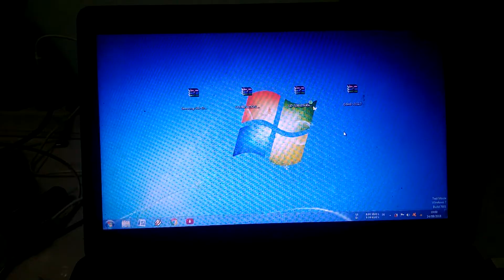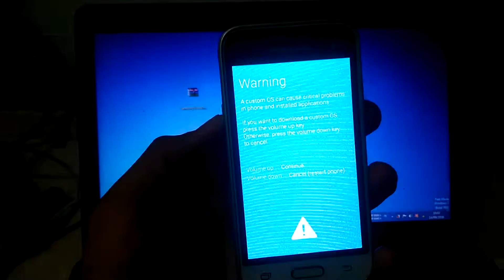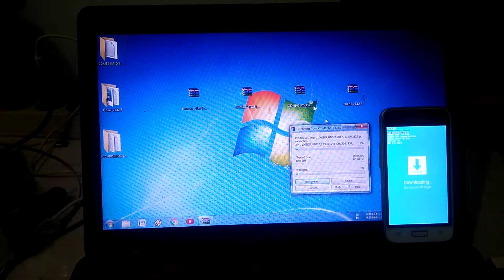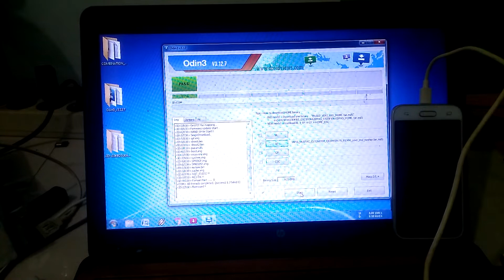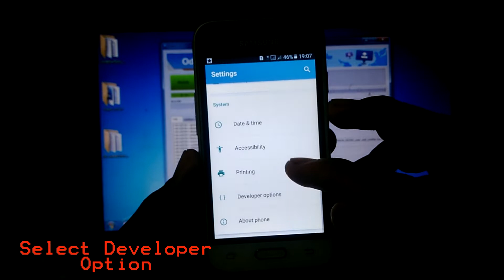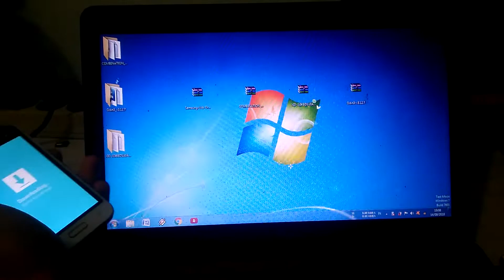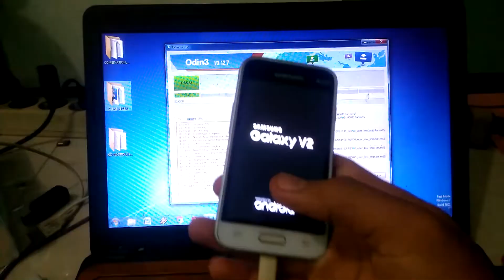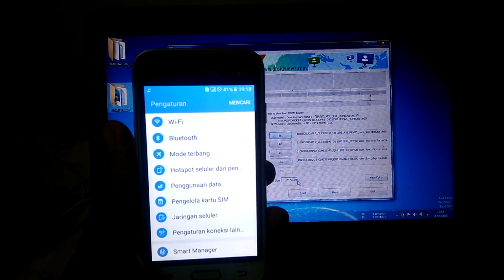Cara Melewati (By Pass) Akun Google Di HP Samsung Galaxy V2 (J106B)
Video Tentang Samsung Lainnya